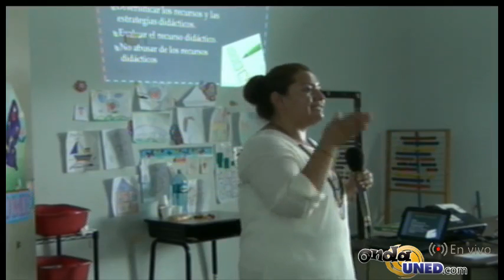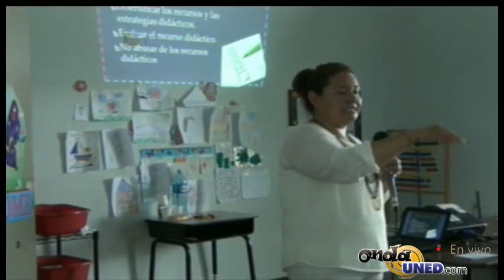IX Festival de Matemática Los Recursos Didácticos en Enseñanza de Matemáticas como Herramienta Posit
Melissa Martínez. U de Baja California, México